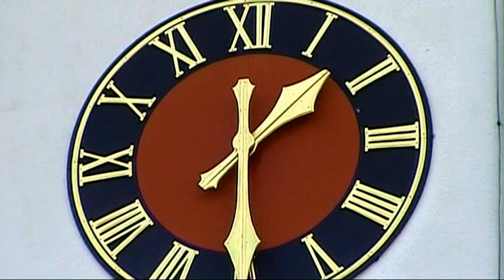Christ Kath Kirchgemeinde Möhlin Kt AG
Diesmal ist es ein Video der Christ. Kath. St. Leodegarkirche Möhlin. Die Sigristin hat heute Nachmittag extra die Glocken läuten lassen, dass ich sie aufnehmen konnte. Vielen Dank für die nette Geste.
Das Besondere ist auch, dass der Turm keine Eisenbetonkonstruktion ist und einen  Glockenstuhl aus Eiche hat, und seit  2003 neu geschmiedete und nicht gegossene Klöppel bimmeln.